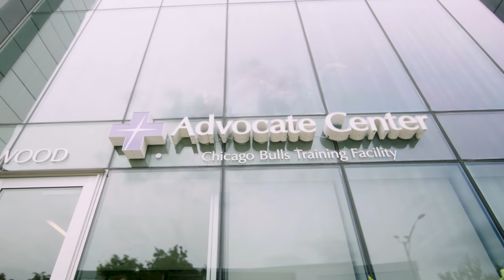All-Access: Season of Giving, Team Bowling, Knicks & Derrick Rose in Chicago & more | Chicago Bulls